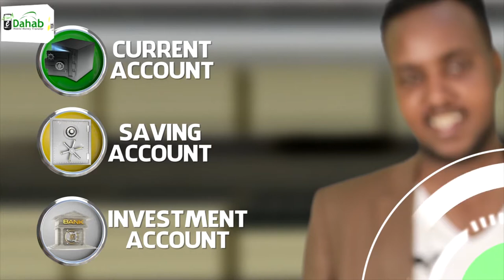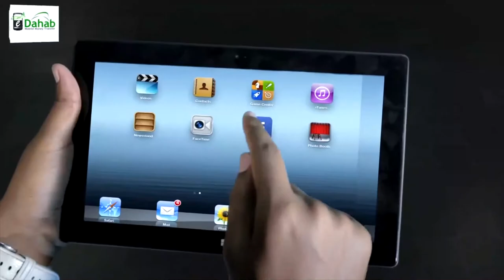Gudida Cadaalada ee Golaha Wakiilada JSL oo u kuur-galay xaalada xabsiyda gobolada Marodijeex iyo...